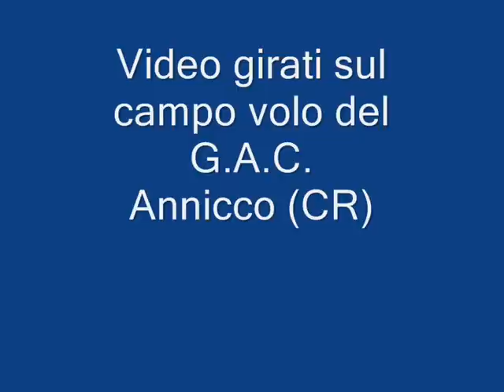F18 Blue Angels la fenice.wmv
Esattamente un anno dopo il devastante crash è tornato in volo l'F18 della Robbe.
Ho ricostruito la parte anteriore del modello utilizzando depron e polistirene, per la verniciatura ho utilizzato una bomboletta di colore acrilico.
Il risultato è accettabile per il livello di finitura di questo genere di modelli e il centraggio non ha richiesto compensazioni di peso in coda.